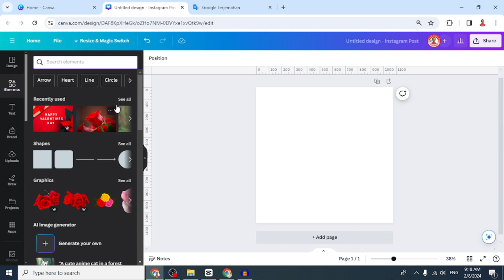How to create Origami Effect in Canva Tutorial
Origami Effect in Canva Tutorial

In this Canva tutorial video i will share you how to create origami effect in canva using  a new feature in Canva called Origamify. Using this Canva tool you can turn a photo into an origami style image. So this is a Canva update in the app section, an AI based tool. As long as i tried, this tool cannot work properly in human face and photo. It works well for flower and animal photo. If you try on different image, please share the result. Is it good or bad.
Thank you and have fun with Canva